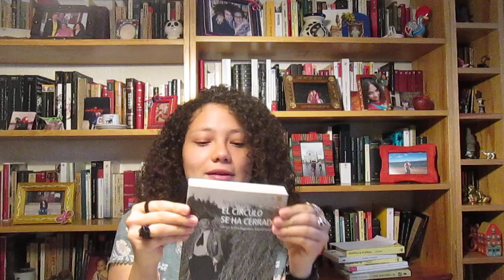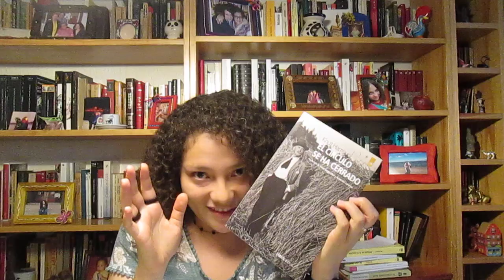El círculo se ha cerrado. Knut Hamsun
La vida de Abel, un personaje que no sigue las reglas sociales, no le importan las cosas terrenales. La última novela de Knut Hamsun.